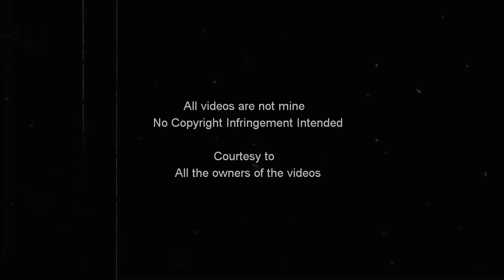Top 20 Best Play of the First Few Games of PSL Grand Prix 2020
COURTESY TO All owners of the videos.

Background Music
Track: